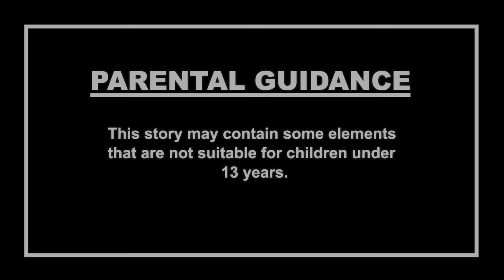রক্তাক্ত নেকড়ে | Bangla Cartoon | Bangla Golpo | Bangla Ghost Stories | Cartoon In Bangla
ভাল ভূত | Bangla Cartoon | Bangla Golpo | Bangla Ghost Stories | Cartoon In Bangla | Bengali Stories | Rupkothar Golpo